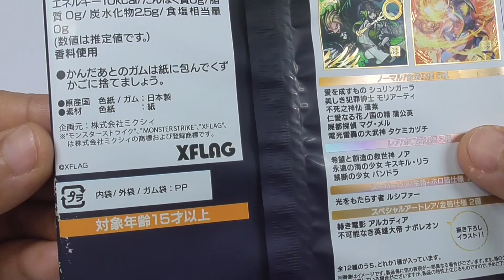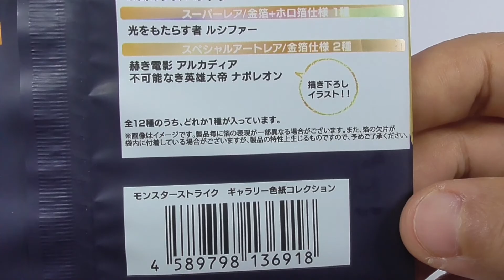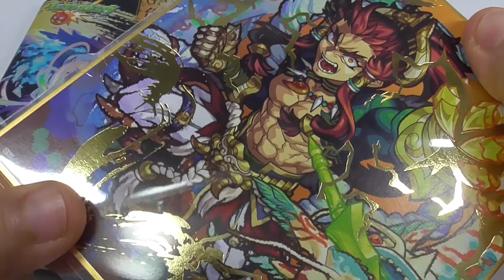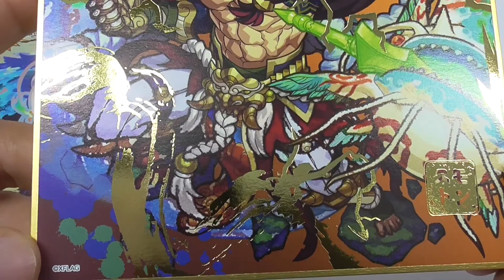モンスト ギャラリー色紙コレクション Monster Strike Gallery Shikishi Collection